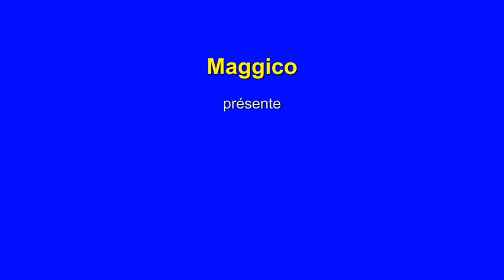Bas les masques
Bonjour,
Le tutoriel PDF en cours de finalisation sera disponible courant mars 2013 sur le site Magix.info.
@ bientôt pour de nouveaux épisodes